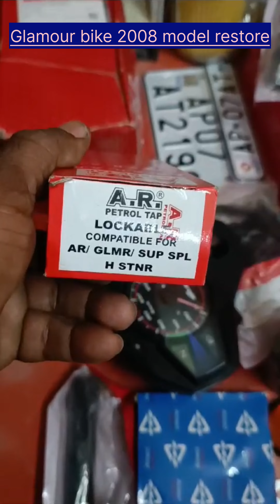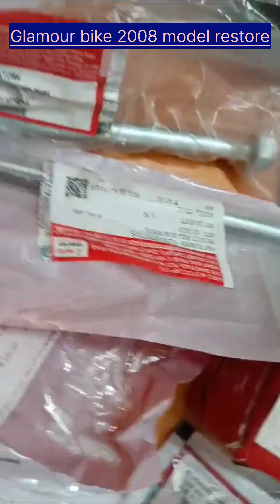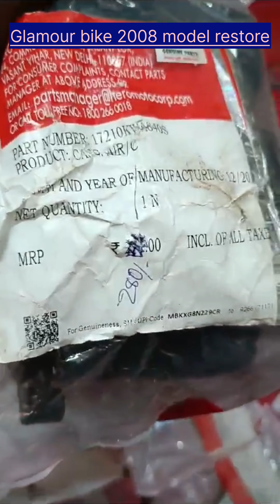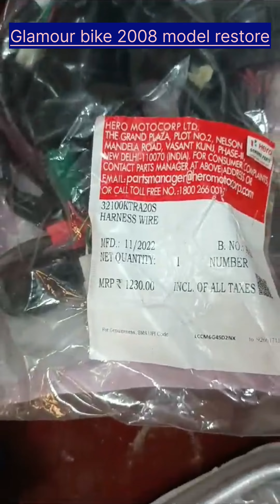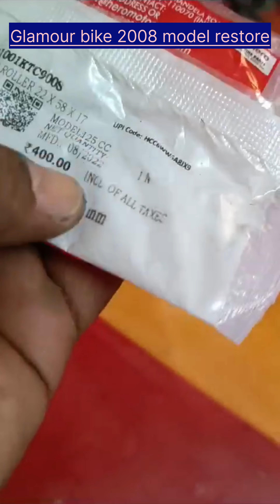Hero Honda Glamour 2008 model restore all parts new హీరో హోండా గ్లామర్ 2008 మోడల్ రిస్టోర్